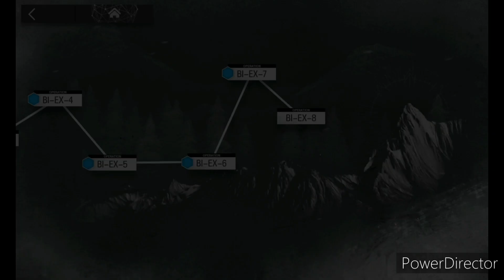Arknights Event: Break the Ice BI-EX-6/7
I only got BI-EX-6/7 from Arknights Break the Ice.

I tried BI-EX-8, I haven't got any Operators for this.